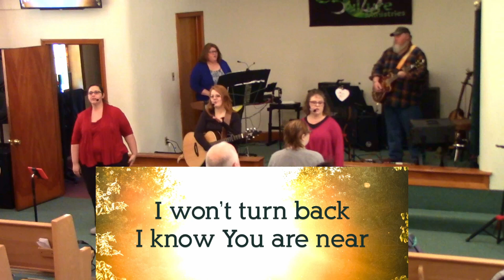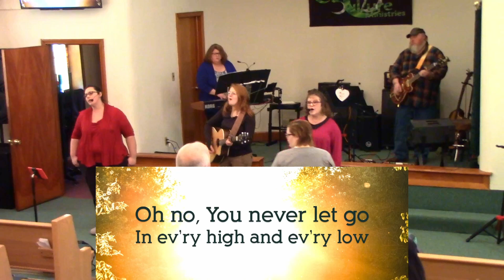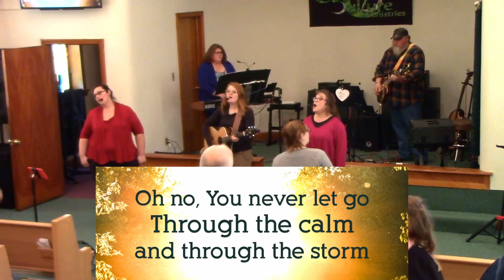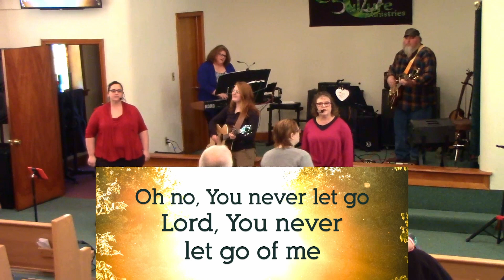THE AFTERLIFE - Fire, Smoke, and Brimstone | Rev. Dr. Dan Surbrook II | CrossCulture Ministries, Inc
The last angels were only commanded to ony torture. These next ones though...look out
Scripture in this video:
Revelation 6:7-8, Revelation 9:13-21
You can help support our ministry by visiting our website and donating!!
Curious about CaféCulture and the CrossCulture Ministry Center?